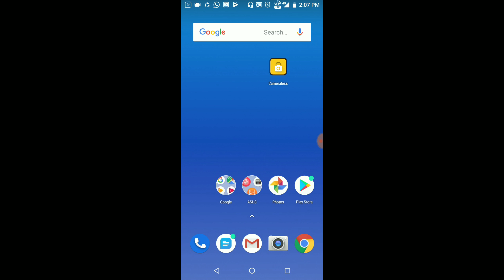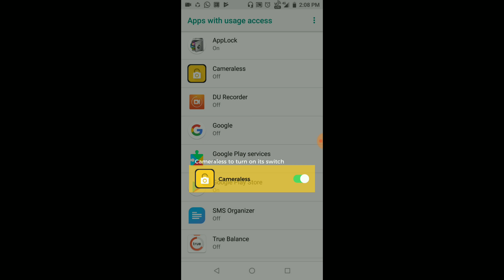Safe your camera unknown app hackers